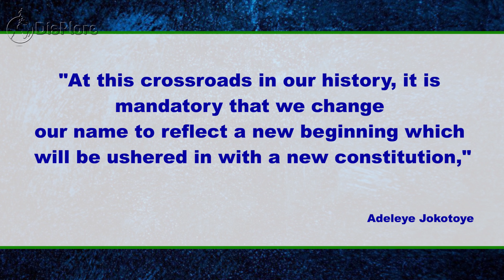House of Reps Receives Proposal To Change Nigeria's Name to UAR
House of Reps Receives Proposal To Chnage Nigeria's Name to UAR